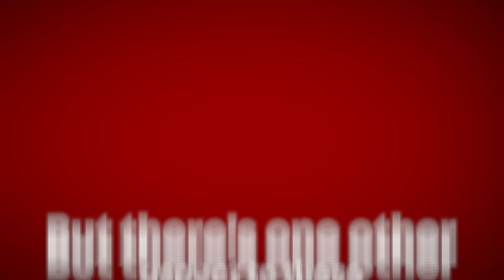Answering Call of Duty's Ultimate Question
Since Call of Duty's inception, two playstyles have been at odds. I seek to answer the question that has been plaguing COD players for years, which is better? Camping or Rushing?

Intro - 00:00
Nature Lesson - 1:33
The Rusher - 2:36
The Camper - 6:27
The Results - 11:00